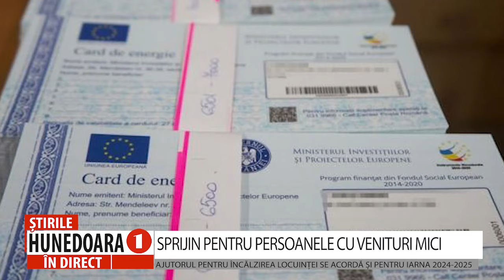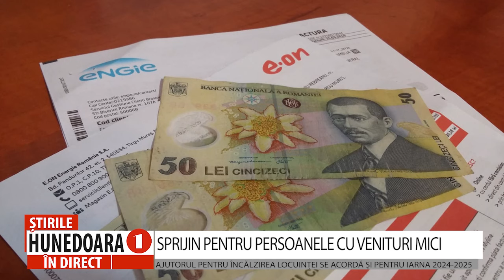SPRIJIN PENTRU PERSOANELE CU VENITURI MICI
AJUTORUL PENTRU ÎNCĂLZIREA LOCUINȚEI SE ACORDĂ ȘI PENTRU IARNA 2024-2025